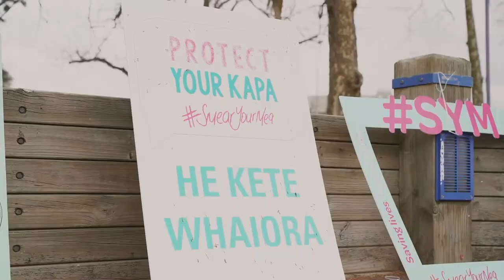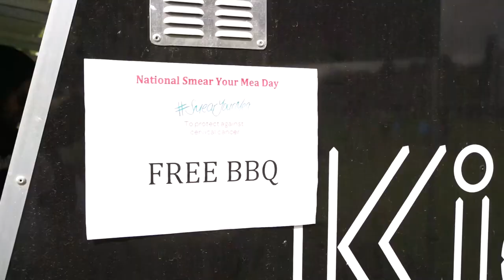SMEARYOURMEAR // 2019 EVENT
We captured the annual SYM Event in 2019 which is to raise awareness around cervical cancer in tribute to Talei Morrison. This event featured a bike around Lake Rotorua and a fun run/walk which featured lots of paint and smiles.